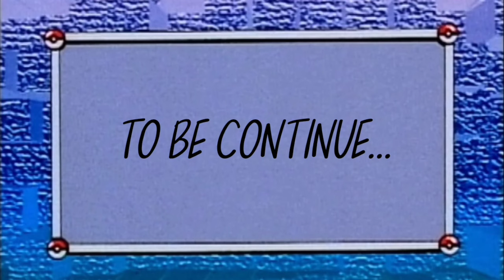IF POKEMON WERE FEMALES 😂| Indian Pokemon Parody Animation in Hindi part 2